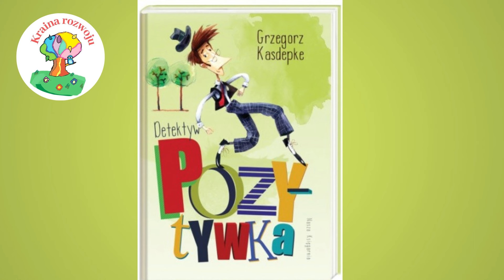Streszczenie szczegółowe lektury "Detektyw Pozytywka"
Pamiętaj streszczenie nie zastąpi lektury, stanowi formę powtórzenia.  Zachęcamy do czytania książek. Dzięki nim rozwijasz swoją wyobraźnię, poszerzasz wiedzę, wzbogacasz słownictwo i przenosisz się w niezwykłe światy, które uczą, inspirują i dostarczają niezapomnianych emocji. 📚lektura ,,Detektyw Pozytywka" autor Grzegorz Kasdepke

Czytała: Aleksandra Piskorz-Zientarska
Opracowanie streszczenia: Justyna Koch
Zapraszamy na naszą stronę na której znajdziecie, dyplomy, kalendarz przedszkolaka, karty edukacyjne, pytana do lektur